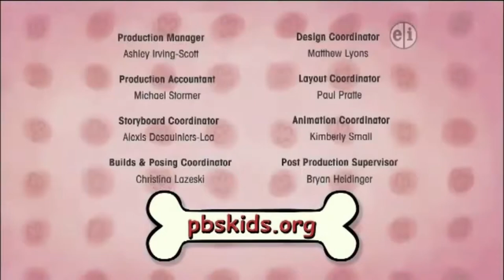PBS Kids Program Break with Hurricane Sandy Special Report NJTV (2012) (60FPS) 50 SUBSCRIBER SPECIAL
Credit to the CArchive